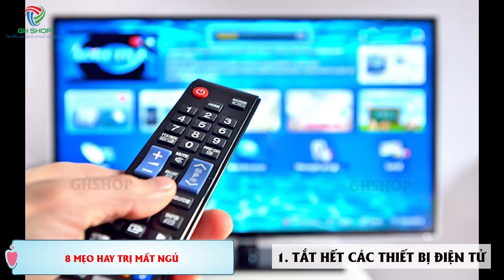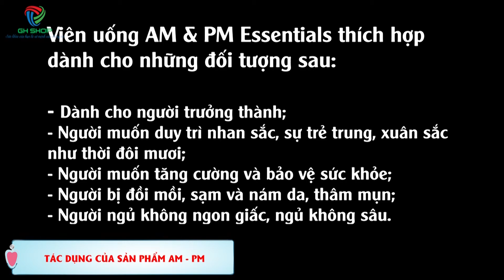Bí Quyết Hay Giúp Bạn Trị Mất Ngủ Mà Không Phải Dùng Thuốc | Kênh Sức Khoẻ Toàn Cầu